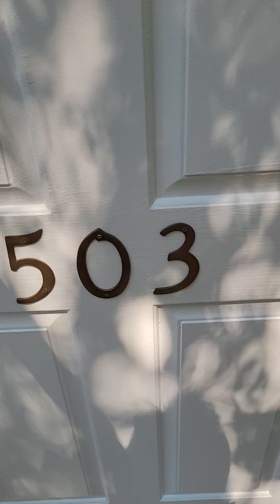503 S Orchard Farms Ave-Interior